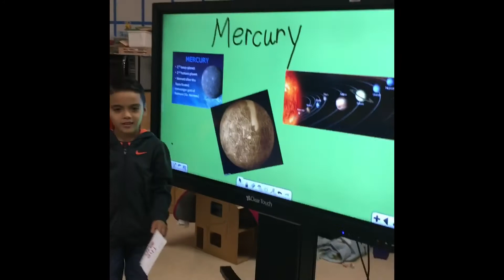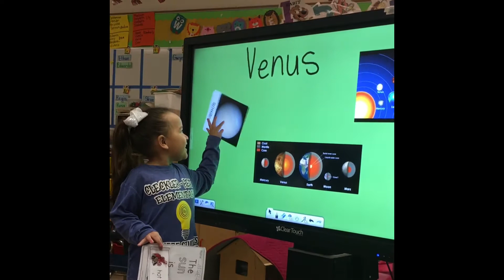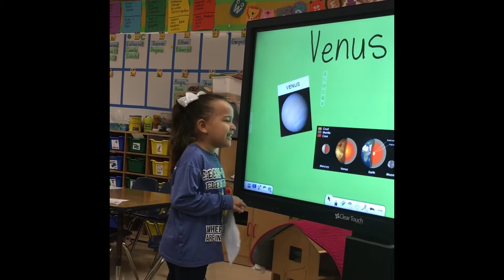Cleckler-Heald PreK Conquering the Cosmos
Cleckler-Heald PreK Conquering the Cosmos 2018